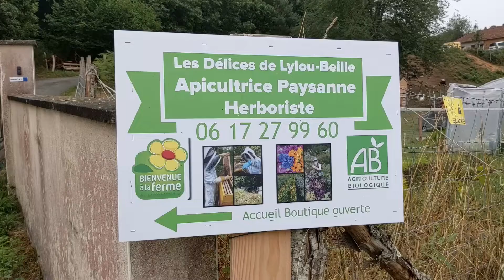Made in 87 Septembre 2022 - Lylou Beille et sa moutarde au miel à Châteauponsac